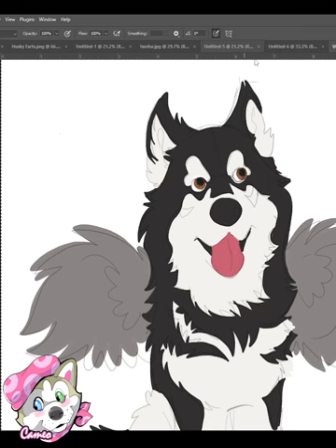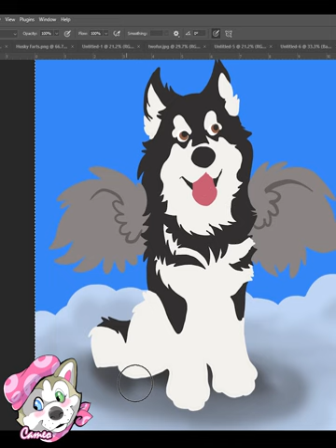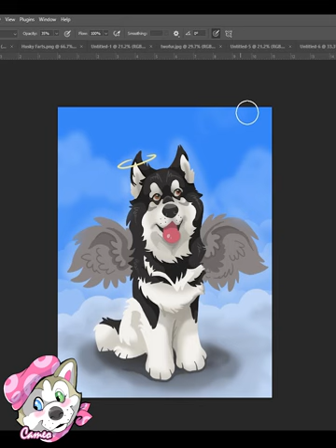3 minute angel malamute cartoon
His name was Odin and he was beautiful. This guy lived at @plumerytailsmalamuteranch5233 until he passed away unexpectedly. I painted this yesterday so they could sell it on merch and earn some $$ to pay his final expenses. I love these guys and their mission to educate on malamutes :)